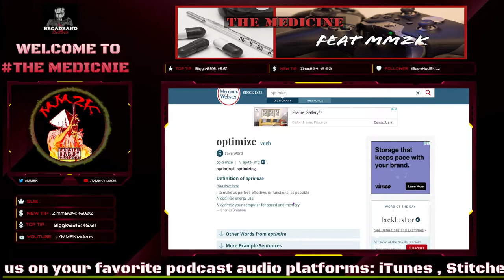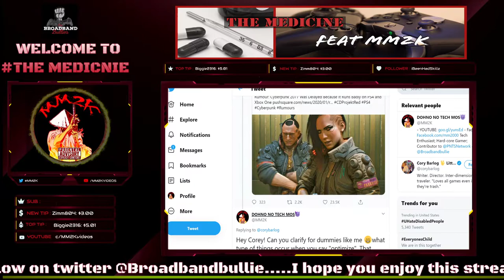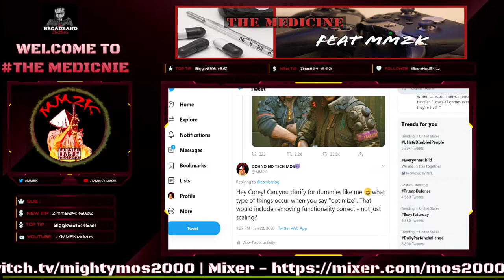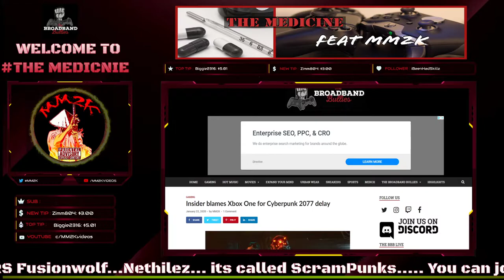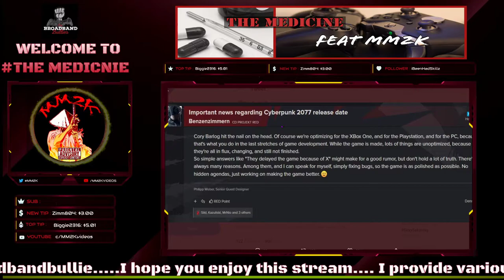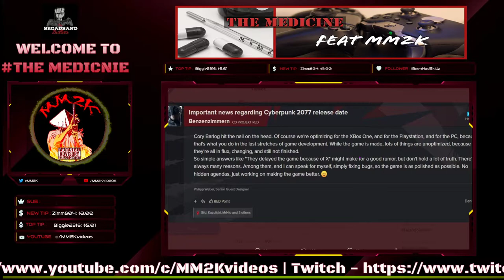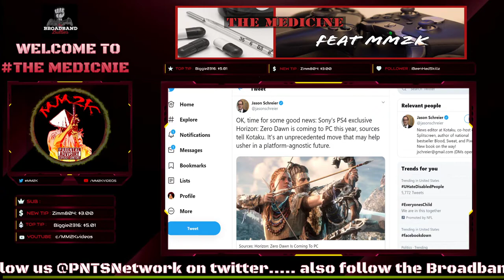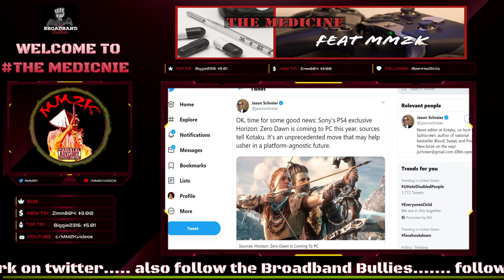Did CD Projekt Red Developer just kill ALL parity concerns? | The Medicine!